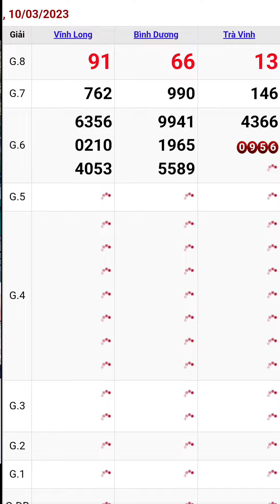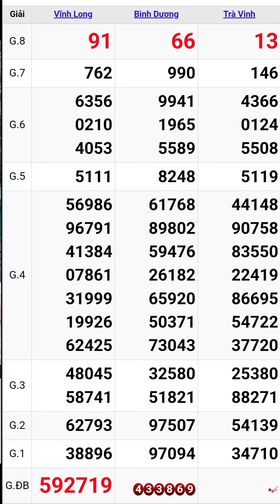Quay thử xổ số miền nam hôm nay thứ sáu ngày 10/3/2023 #9 vĩnh long - bình dương trà vinh